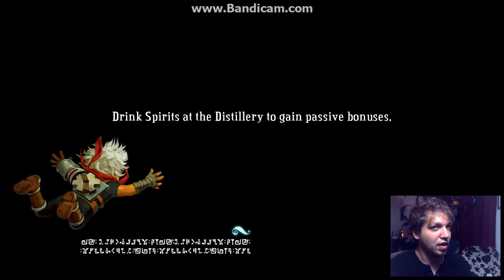CrunchyTuna Plays Bastion Part 4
We can rebuild it...